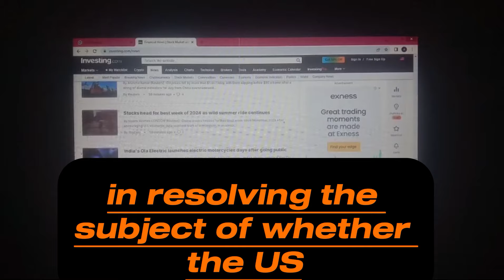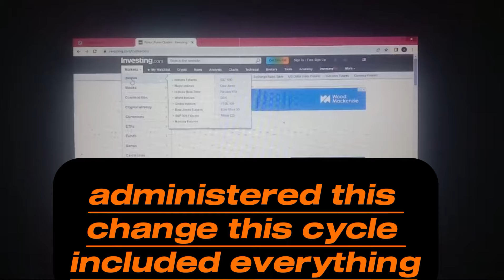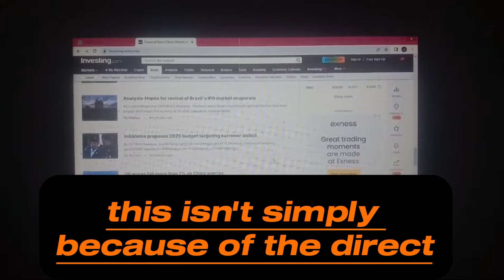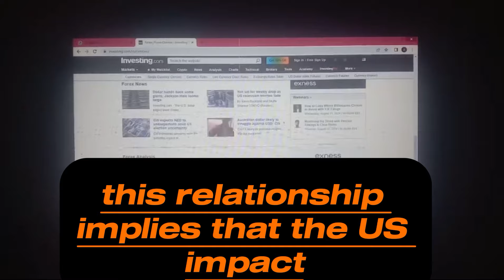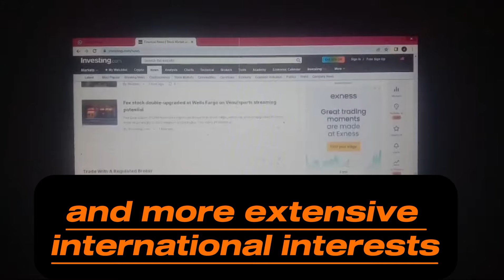Iraqi dinar ✅ United State Set the Exchange Rate ✅ Iraqi Dinar Revaluation Very Soon ✅ latest News